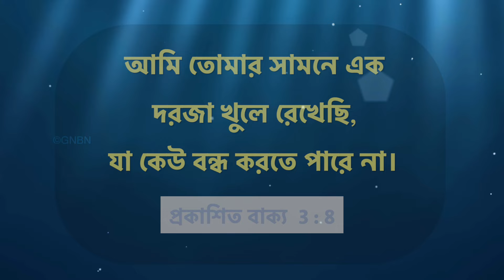যীশুর সাথে চলা || ভাই মোহন সি লাজারাস || জুলাই 13 || Bengali